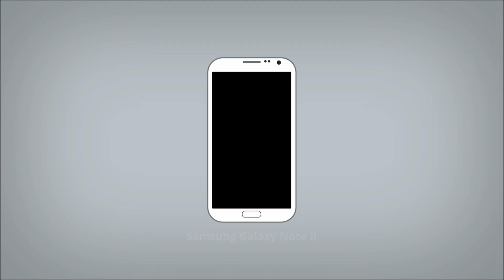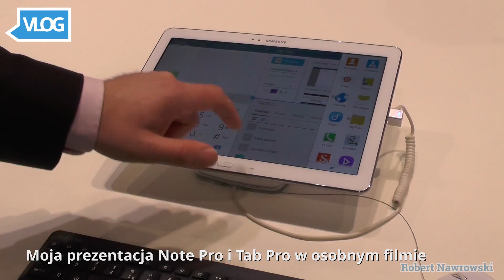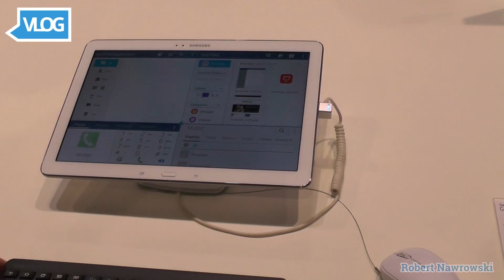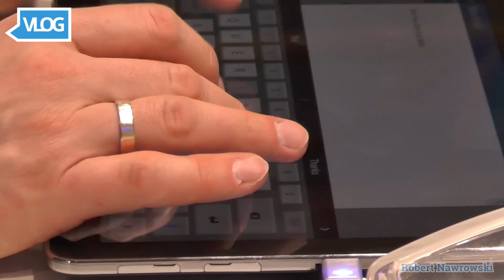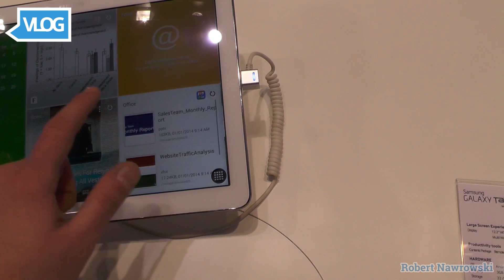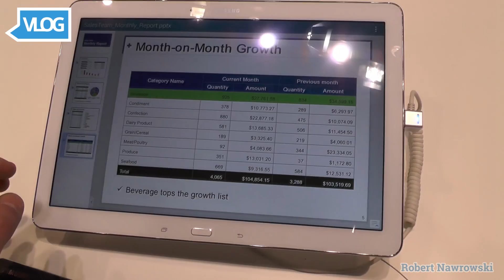Samsung Forum 2014 Malaga - Tab Pro 12.2 i akcesoria | Robert Nawrowski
Relacja z konferencji w Maladze. Moja prezentacja Tab i Note Pro z tego wyjazdu będzie na kanale lada dzień.

Grafika by: @JullietteKai via Twitter Promocyjne ceny smartonów:
do 2500 zł Zobacz moje inne filmy